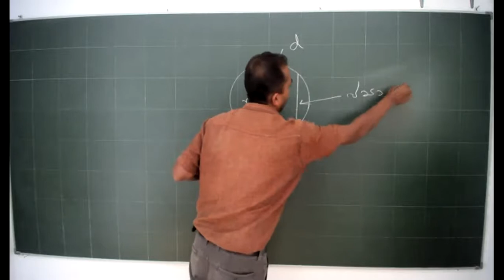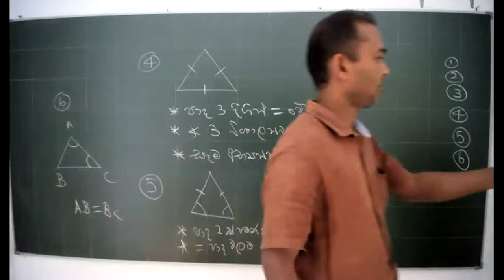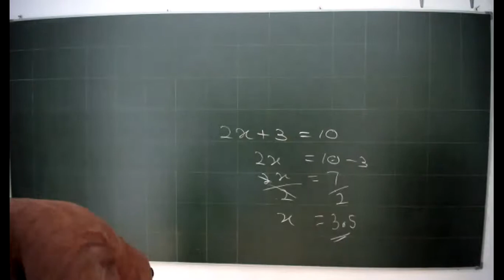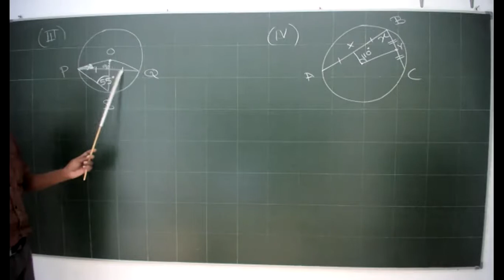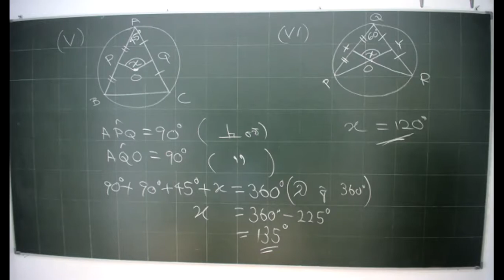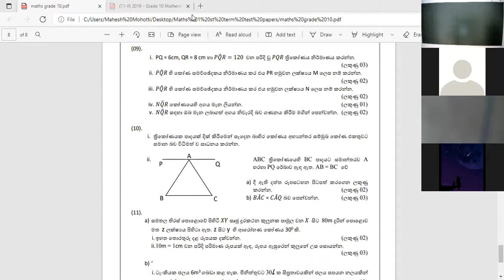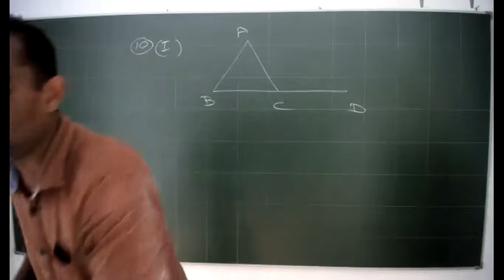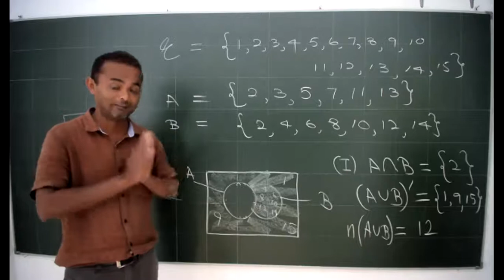Grade 10 Maths vurtha jayamithiya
Mahesh Mohotti     ganitha piyasa